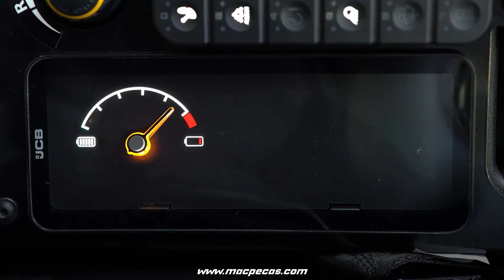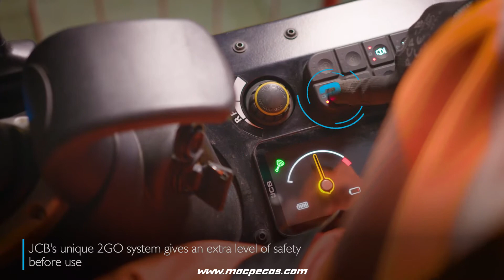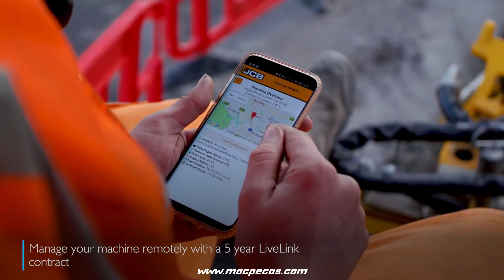Mini Escavadora Electrica JCB 19C 1E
🔸 Precisa de Peças para a sua Máquina JCB?👨‍🔧